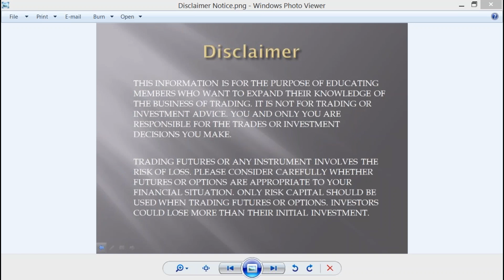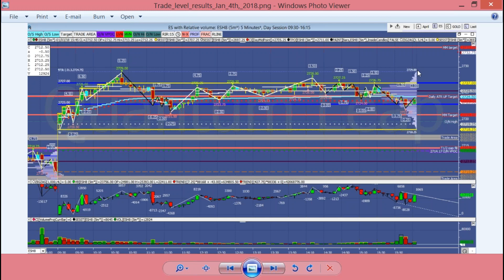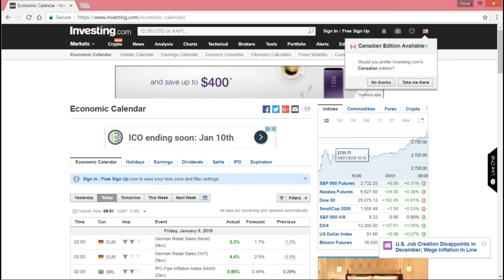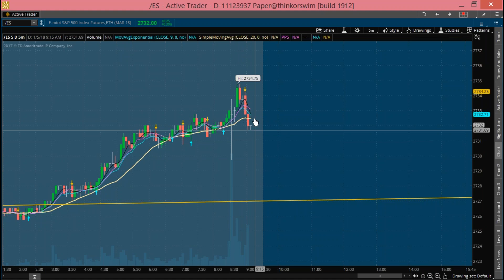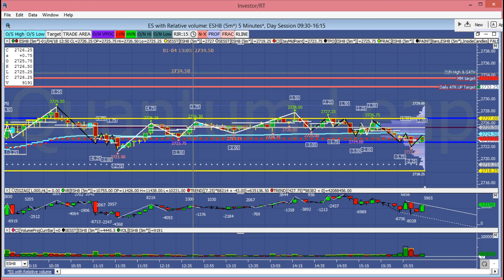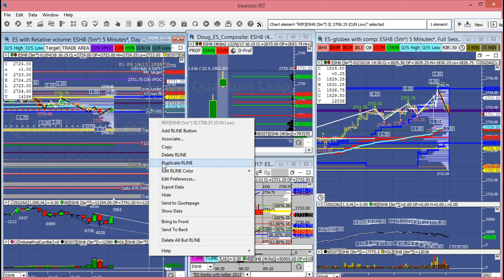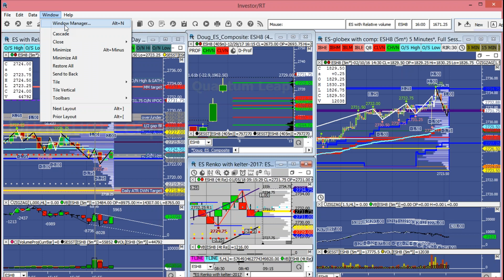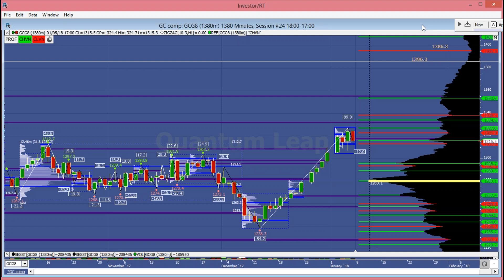Premarket analysis and trade plan setup Jan 5, 2018